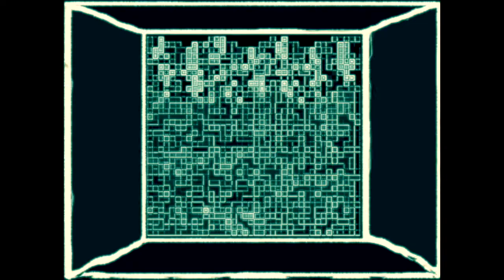Les vents du haut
Singing by Charlotte Azzouz